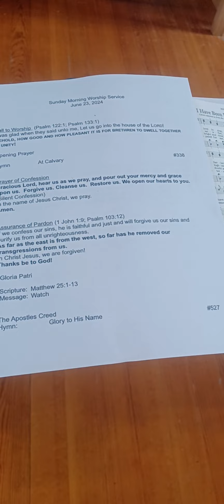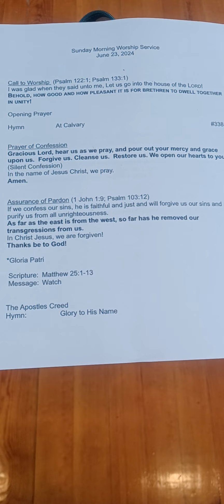Prayer of Confession and Assurance of Pardon